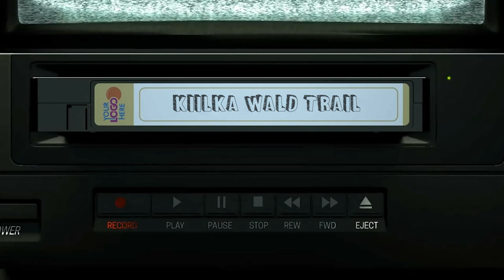Kilka Wald Trail Montafon❤️ | Trailpark Hochjoch pt.2| Bergwerk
Yo Freunde!

Wie ihr schon im letzten video gesehen habt waren wir im Montafon.
in Diesem part schauen wir uns den Roten "Kilka Wald Trail" an der Anfangs sehr flowig war und gegen ende nochmal richtig Raw war. hat uns sehr gut gefallen.🏔🤙🏽

Lasst uns gerne ein Kommentar und ein Abo da um den Kanal zu unterstützen.
Und schaut auch beim letzten Video vorbei!
Wir sehen uns nächsten Sonntag. Peace! ☮

► Video Equipment:
- GoPro Hero 11 Black
- Canon 6D

► Bikes:
- Scott Ransom 930
- Propain Tyee AL

► Ski:
-  Head Framewall / Nordica Enforcer 104
- Völkl Revolt 95 / Armada Tracer 108